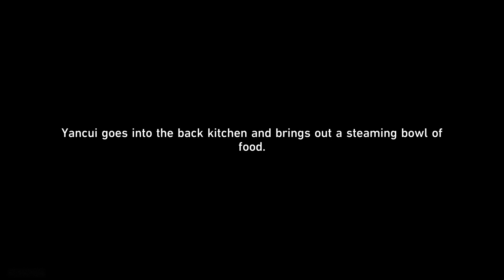Karmic Clouds Faded, War Banners Folded - Trailblaze Mission - Playthrough - Honkai Star Rail 1.3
Playthrough of the trailblaze mission Karmic Clouds Faded, War Banners Folded released in Honkai Star Rail version 1.3.